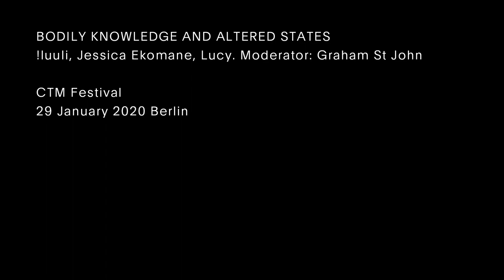CTM 2020: Bodily Knowledge and Altered States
Panel with Jessica Ekomane, Lucy, and !luuli; moderated by Graham St John

CTM 2020 – Liminal
Kunstquartier Bethanien, Berlin

This panel brings together hypnotic techno artist and sound meditation facilitator Lucy, psycore and rave veteran !luuli, and sonic explorer and composer Jessica Ekomane. Together, they consider how rituals, substances, and modulating states of consciousness shape their artistic practices. Which philosophical, spiritual, and social traditions inform their work? What are their affordances? How does their work relate to contemporary society, and what effects do they hope to have on and beyond the individual?